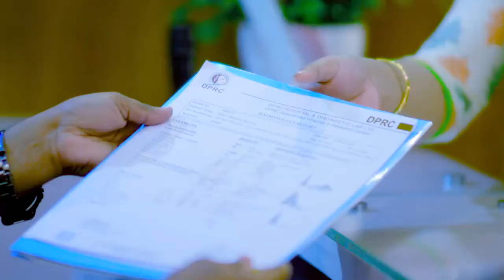পিএলআইডি জনিত কোমর ব্যথা ভাল হল | Cured From PLID By Dr. Md. Shafiullah Prodhan | DPRC Hospital Ltd